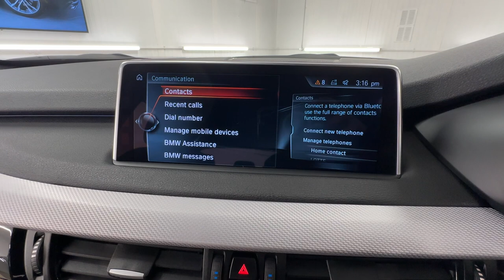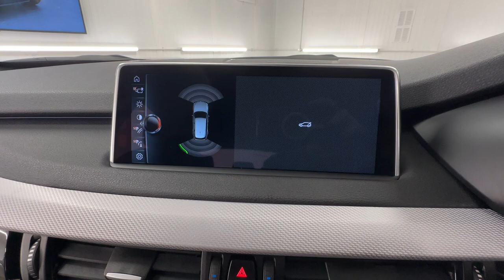Country Car Barford Warwickshire BMW X5 for sale